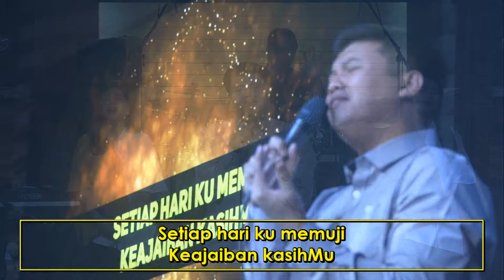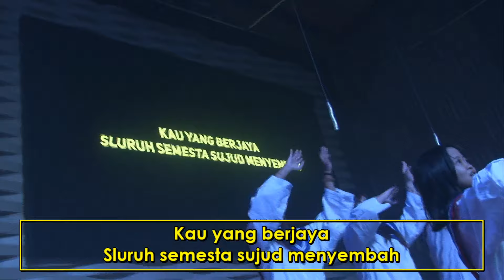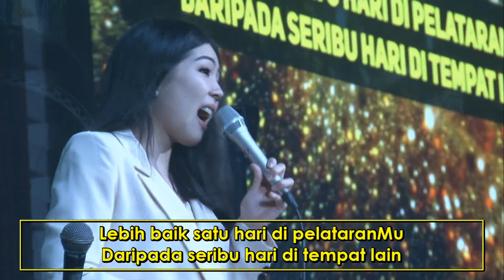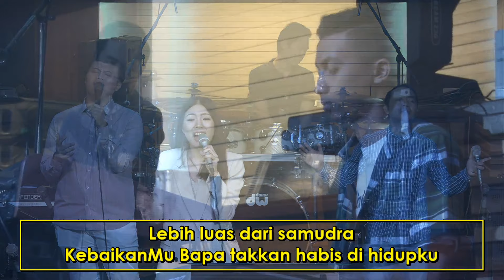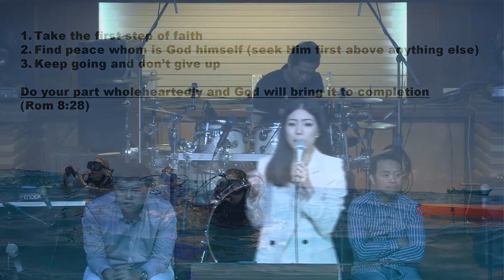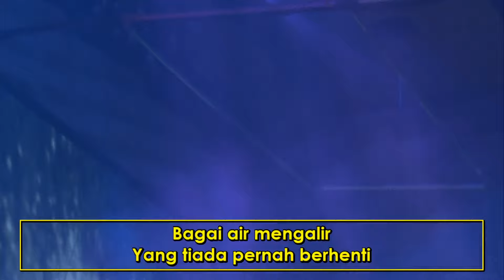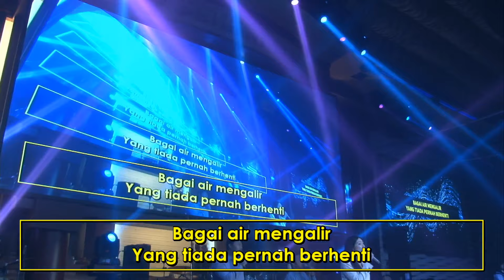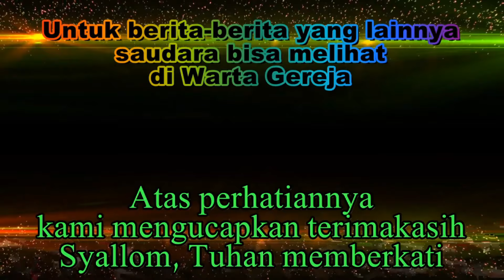NIGHT OF WORSHIP ( Olivia Prabowo )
NIGHT OF WORSHIP
Olivia Prabowo
28 Juni 2019

Grha Bethany Solo
Jl. Lumban Tobing No. 11 - SOLO